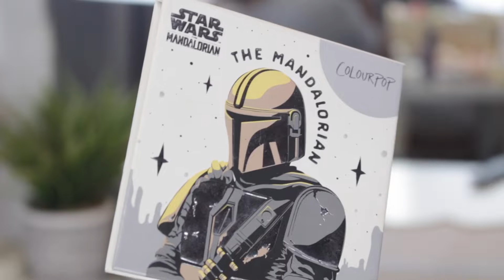SILVER GLITTER HALO EYE MAKEUP💘